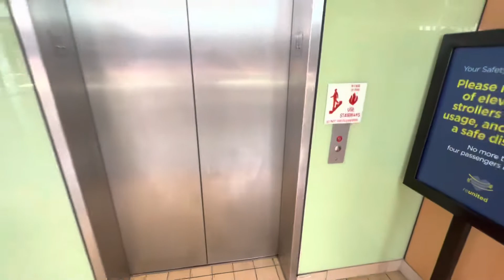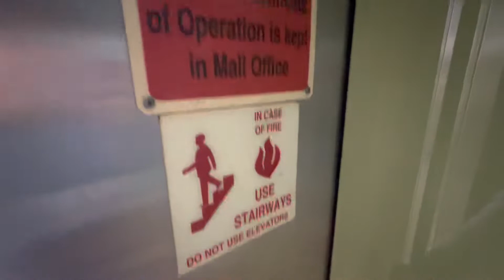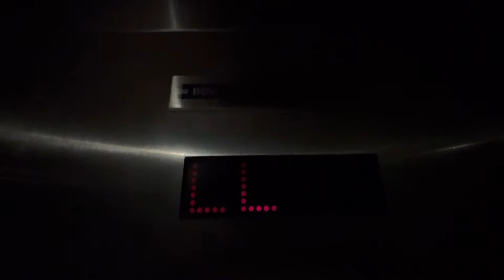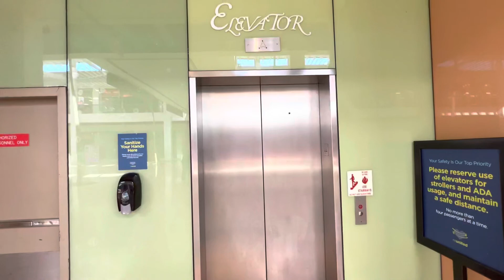Dover Elevator At The Plymouth Meeting Mall In Plymouth Meeting Pennsylvania: (09/29/2022)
Thursday, 09/29/2022, at 11:39 AM, this is the elevator inside the main atrium at the Plymouth Meeting Mall in Plymouth Meeting, Pennsylvania.  This elevator is a Dover, with a maximum capacity inside of 3,500 pounds, or it can hold up to 23 passengers inside at most.